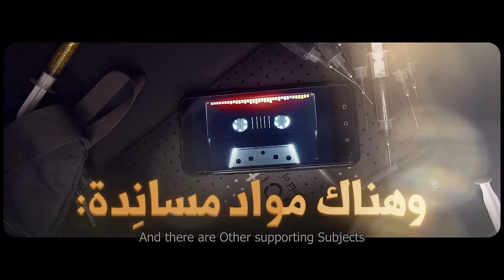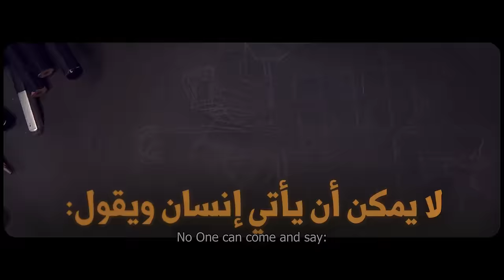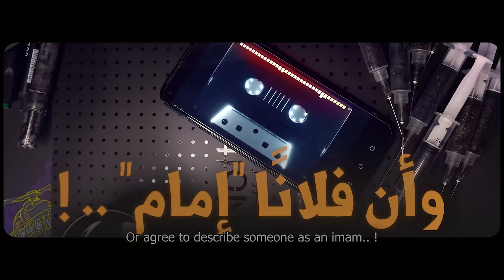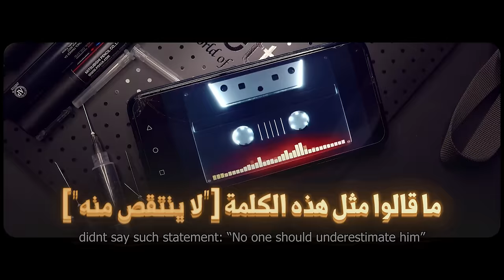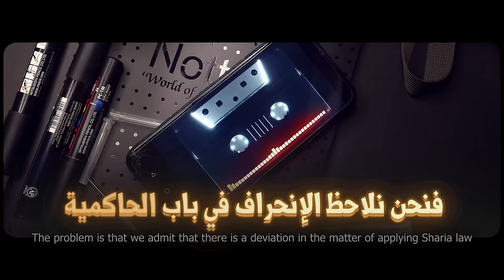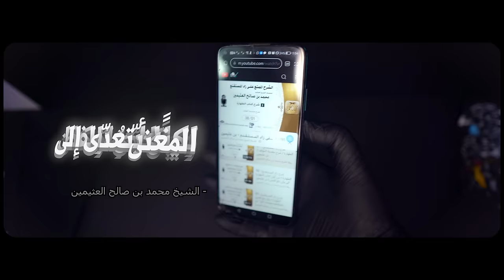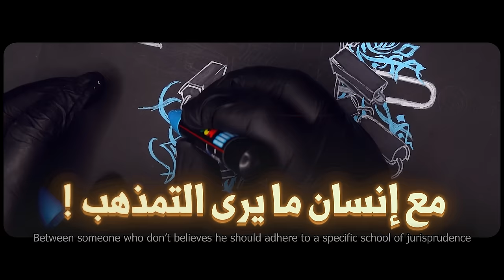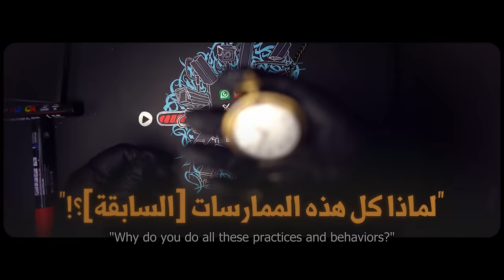جرعة💉06 | العقيدة لَمْ تَعُد مادة نجاحٍ ورسوب (رصد 14 ممارسة) || ابو جعفر عبد الله الخليفي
حين كنا في المدرسة، كان عندنا مواد لم يهتم لها الطلاب لأنها ليست هي مواد نجاح ورسوب، وهكذا مِن الناس من يُعامِل البحث العقدي كأنه ليس مادة نجاح ورسوب !! وقبل أن أتكلم عن هذا الموضوع سأدفع توهمًا مشهورًا: حين أتحدث عن البحث العَقدي فإنما أعني ذلك البحث المُستَهْوَن في الساحة الدعوية اليوم، مسائل الأسماء والصفات والإيمان والقدر..
كانت هذه الكلمات السابقة جزءًا من خاطرة صوتية سجّلها الشيخ عبد الله بن فهد الخليفي بعنوان: العقيدة ليست مادة رسوب👇
مقاطع وروابط مفيدة للإستزادة حول هذا الموضوع:
عددنا =🔔= 334867
وذكر هذا التعداد هو من باب التأريخ لا غير، وإلّا فكل هذا لن ينفع صاحب القناة ولا المتكلم في المقاطع ولا المتابعين ولا المحبين إن لم يُخلصوا وتوافق أقوالهم وأفعالهم السنة.
💬 ثم هناك شكر خاص.. وذلك لمشايخي وإخواني من أهل الأثر والإتباع، فأنا والله أصغرهم ولست إلا عالة عليهم، بل هذه القناة وهذه المقاطع ليست إلا كلمات أخذتها منهم ودورس وتنبيهات تعلمتها منهم -والفضل كله لله-، فوجب التنبيه..
وكم أشد على يد قارئ هذه السطور أن يجلس بين يدي العلماء إن استطاع، ويصبر على تعلم أصول العلم، ويحرص على العلو بسنده فيطيل النظر في كتب السلف ويجمع آثارهم ويتفقه فيها فذلك العلم، والله وحده الموفق والمستعان
ولا يزهد أحدكم في مواد إخوانه من طلبة العلم في هذا العصر، خاصة من يسير في هذه الطريق الأثرية السلفية، فهي تنفعه وتعينه للوصول واختصار الوقت.
وهم كثر وموجودون لمن صدق في البحث إن شاء الله، ومنهم ذلك الشيخ المغمور المظلوم والذين استفدت منهم كثيرًا وانصح بالمرور على موادهم والإنتفاع منها:
الشيخ ابو جعفر عبد الله الخليفي
👈 قناته الرئيسية العامة
00:00 - مقدمة تشويقية
00:30 - بداية: فكرة مواد النجاح والرسوب
01:20 - ما أول ما نعنيه عند قولنا "العقيدة"
02:01 - مقدمة أولى: مسائل العقيدة عند السلف هي المسائل الأوضح دليلاً
02:34 - مقدمة ثانية: مسائل العقيدة كانت أوضح المسائل لأنها أنفع المسائل
03:11 - الممارسة رقم1: استسهال قول البعض "لا وقت اليوم للعقيدة وخلافاتها"
04:05 - الممارسة رقم2: استسهال قول البعض "خذ العقيدة مباشرة ولا تفتح كتب العلماء"
04:50 - الممارسة رقم3: التعامل بسهولة مع من يخالف إجماعات العقيدة بخلاف غيره
07:01 - الممارسة رقم4: استسهال مخالفة أحكام العلماء العقدية بدعوى عدم وجود دليل
07:31 - الممارسة رقم5: التعامل بسهولة مع المنفّر من كتب العقيدة بالكلية بالمقارنة مع غيره
07:57 - الممارسة رقم6: منع الإنتقاص من المشتغل بالعلم لأسباب عقدية بخلاف أي أسباب أخرى
09:48 - الممارسة رقم7: إغفال كون المخالف العقدي هو صاحب خلل كبير في الحاكمية
11:18 - الممارسة رقم8: تقييم الشخصيات العلمية مع تحييد جانب الإصابة العقدية لهذه الشخصية
13:08 - الممارسة رقم9: قبول ترك تأميم بعض الشخصيات للإعتبار الفقهي مع عدم قبول ذلك للإعتبار العقدي
14:45 - الممارسة رقم10: استسهال التنفير من المسائل العقدية ككل لوجود ظاهرة غلو عند بعض المهتمين بها
16:05 - الممارسة رقم11: استسهال المناداة بتناسي الخلافيات العقدية بخلاف أي خلافيات أخرى
16:38 - الممارسة رقم12: ترك الأحكام الشرعية الغليظة لأسباب عقدية بخلاف الإسباب الأخرى
17:19 - الممارسة رقم13: احتياج بث الخطاب العقدي اليوم لما يشفع له من الآثار والسلوكيات الملموسة
18:33 - الممارسة رقم14: القول بخطورة النظر في كتب الإعتقاد لدى السلف بخلاف غيرها من الكتب
18:56 - خاتمة